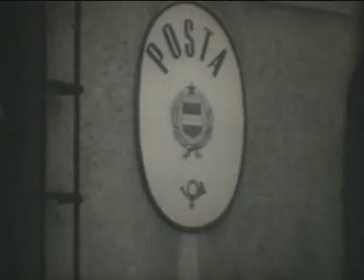Egy Csomag Elveszett